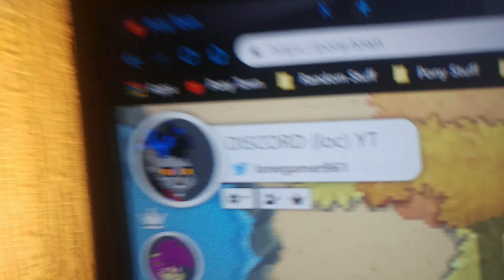Shoutout to Discord Lord of Chaos a fuccing dare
Go sub to him the lil shit.